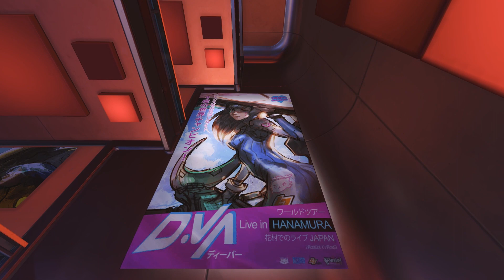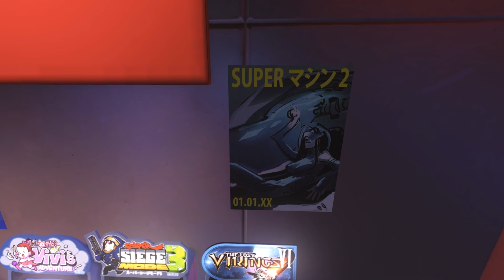The Untold Story of Overwatch's Unseen Heroes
Who is Soundquake?  What is a Fusionator? And why does this guy have a metal jaw?  These are Overwatch’s unseen heroes, and everything we know about about them.